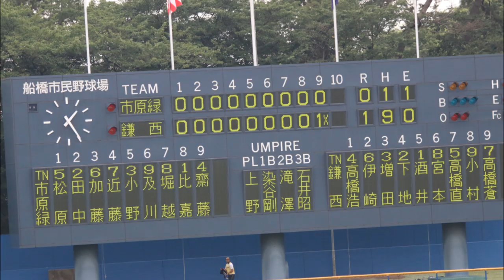市原緑残念！鎌ヶ谷西 鮮やかなサヨナラ勝ち（千葉県高校野球20140713）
サヨナラは見ている分には感動的なシーンだけど、敗者にはちょっときついかな？
ただ負けた方にも何ともいえない高校生らしいドラマがありました。写真をつなげてみました。